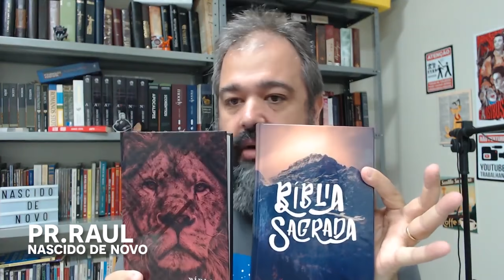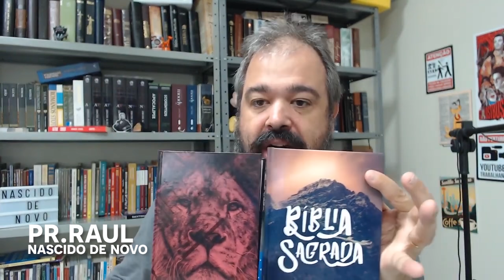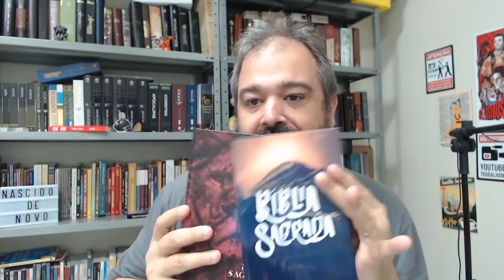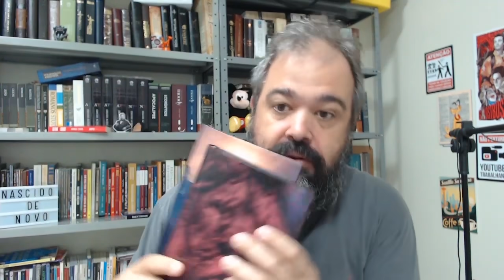EDITORA FIEL E O MERCADO DE BÍBLIAS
vamos falar um pouco hoje sobre a entrada da Editora Fiel no mercado de Bíblias.